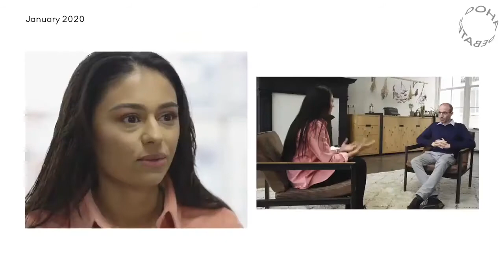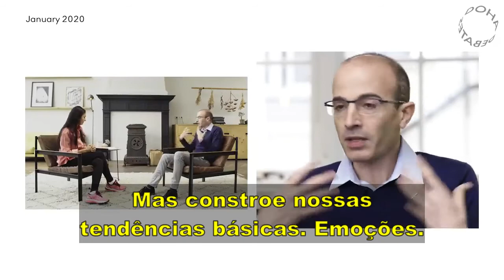YUVAL HARARI: Como será o futuro da humanidade? [Com legenda, por favor! | PT/BR]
Yuval Noah Harari, historiador israelense, professor, filósofo e autor de best-sellers em entrevista ao Doa Debate. O trecho do vídeo legendado em português brasileiro apresenta questionamentos sobre tópicos que giram em torno do Futuro da Humanidade [xenofobia, nacionalismo, IA, bioengenharia, COVID-19 e outros].

Com Legenda, Por Favor! trazemos vídeos com legendas contextualizadas a fim de compartilhar e expandir o conhecimento através dos conteúdos de vídeos legendados.

❤️ Agradecemos por nos assistir!

Usamos o canal com conteúdo legendado no intuito educacional [inspiração e evolução]. Somos gratos por tornarem esse recurso possível.

🟡 Se gostou do conteúdo do vídeo, talvez goste do livros de Yuval Noah Harari.
✔️ Sapiens (Nova edição): Uma breve história da humanidade
✔️ Homo Deus : Uma breve história do amanhã
✔️ Notas sobre a pandemia: E breves lições para o mundo pós-coronavírus (artigos e entrevistas)

[ Ao comprar pelos links acima, você também ajuda o canal. ]

Foco na Nota 🔻🔻🔻

Com legenda, por favor! aprenda ou aprimore-se no idioma. Sugerimos assistir a cada vídeo ao menos três vezes. 1 – Com legenda, 2 – Apenas ouvindo e 3 – Repetir as expressões que achou interessante.